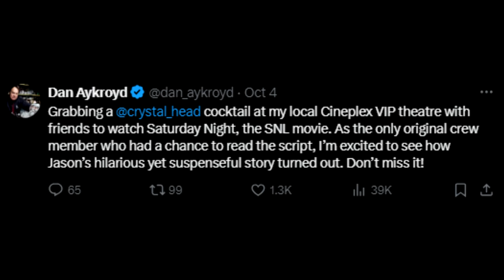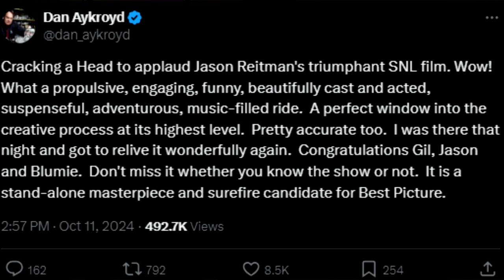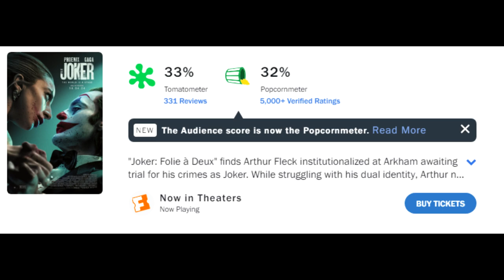Dan Aykroyd Reacts To 'Saturday Night'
In this video, we're discussing Dan Aykroyd Reacts To 'Saturday Night'